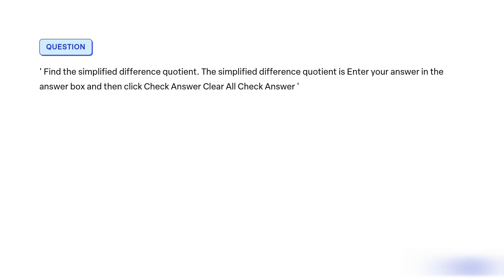Find the simplified difference quotient The simplified difference quotient is Enter your answer in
Find the simplified difference quotient. The simplified difference quotient is Enter your answer in the answer box and then click Check Answer Clear All Check Answer